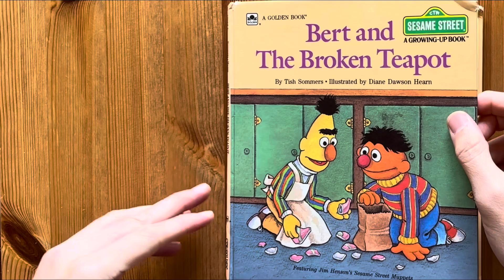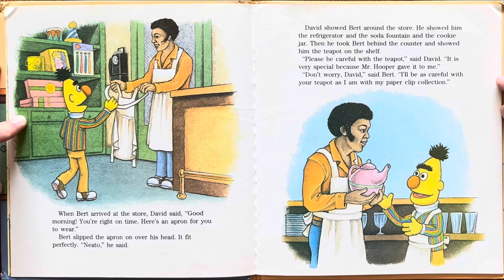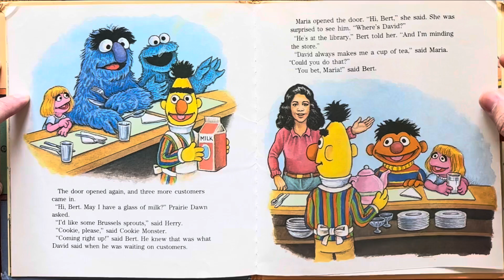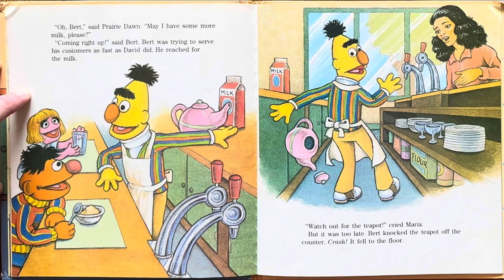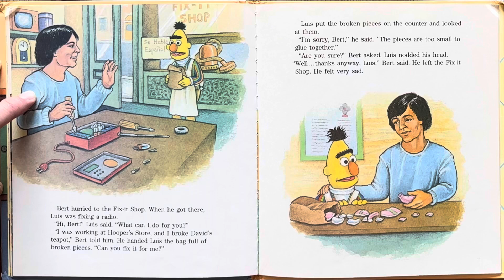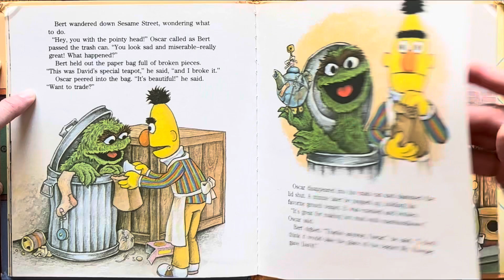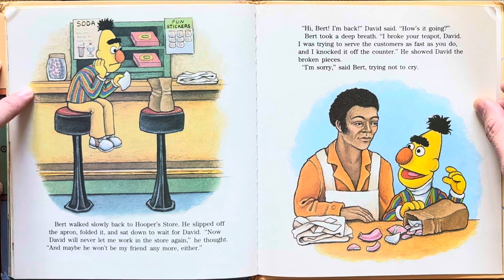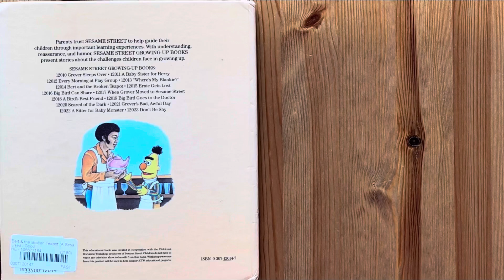Ash reads Bert and The Broken Teapot by Tish Sommers illustrated by Diane Hearn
Sesame Street
Bert and Ernie
Big bird
Elmo
Bedtime stories
Story
Children’s book
Children
Kids
Kid
Read along
Read aloud
For kindergarten
For first grade
1st grade
2nd grade
Second grade
Read to me
Ar
Accelerated reading